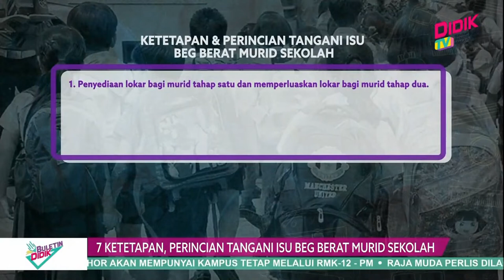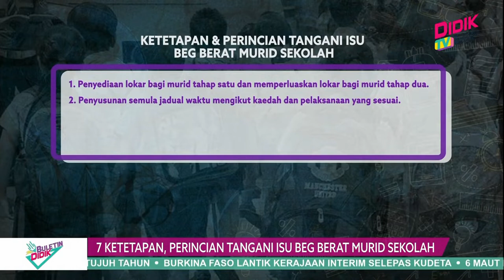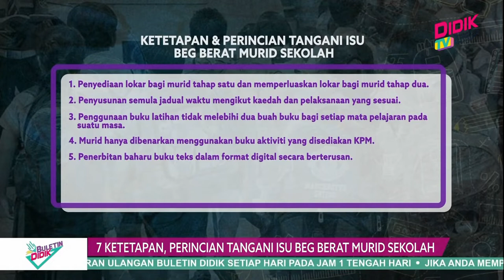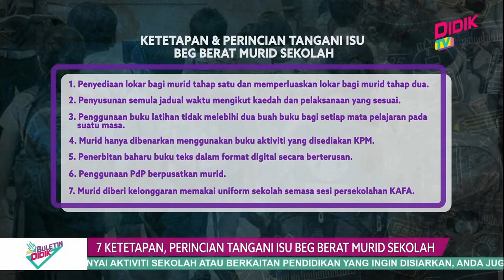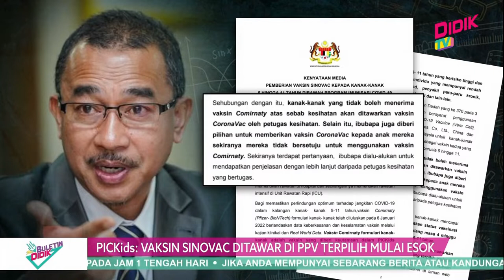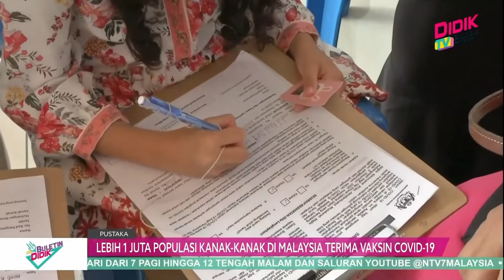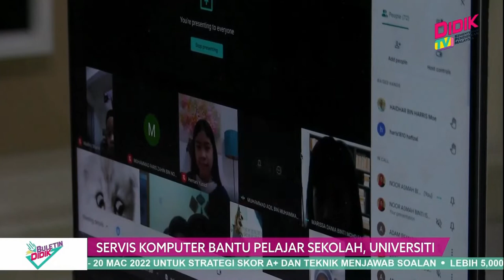Buletin Didik (2022) | 7 Tetapan, Perincian Tangani Isu Beg Berat Murid Sekolah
1. 7 Tetapan, Perincian Tangani Isu Beg Berat Murid Sekolah
2. Upah Kutip Sayur, Buat Belanja Sekolah
3. Empat Kolej Komuniti Di Johor Bakal Miliki Kampus Tetap
4. PICKids: Vaksin Sinovac Di Tawar Di PPV Terpilih Mulai Esok
5. Lebih 1 Juta Populasi Kanak-Kanak Di Malaysia Terima Vaksin Covid-19
6. Sevis Komputer Bantu Pelajar Sekolah, Universiti
7. Hiasan Tempurung Kelapa
8. Lelaki Pecah Rekod Dunia Berendam Dalam Air Lebih Tiga Jam
9. Skuad Lokal PJ Siti Kecewakan Melaka United
10. Kejutan Kelantan FC Di Larkin
11. Goal Sendiri Muller Kecewakan Bayern
12. Jaringan Minit Akhir Legakan Leipzig
13. Stuttgart Bangkit Catat Kemenangan